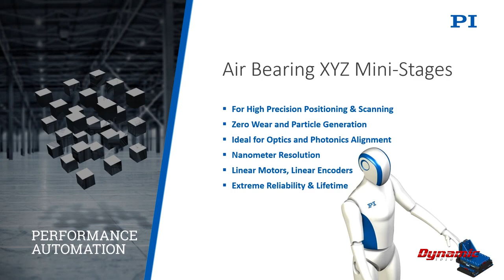PI Air Bearing XYZ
Due to the lack of friction,  air bearing can position a linear slide to within nanometers or within tenths of arc-seconds in rotational stage applications.
The lack of friction and mechanical contact also means there is no wear, negligible vibration, hysteresis or reversal error.

Motion is highly repeatable and ideal for many inspection and manufacturing operations. Stiction (static friction) is also virtually eliminated,
improving resolution capabilities and reducing in-position, hunting“ (limit cycling) and position repeatability can be obtained within a few fundamental encoder counts.

Similar precision can be obtained by piezo flexure guided stages, however over much smaller travel ranges. Magnetic levitation is another option.

Paired with our ACS controllers creates a highly precision system.